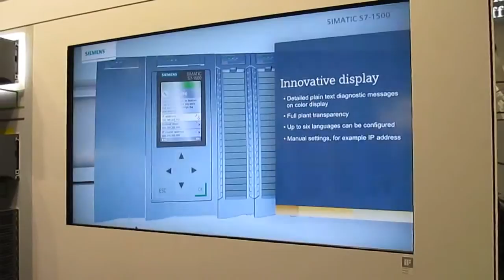Simatic S7-1500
Siemens S7-1500 nová řada PLC Simatic S7 v teoretické i praktické ukázce na SPS Drives v Norimberku 2012.